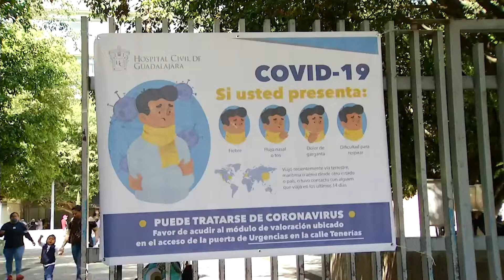Implementa la SEMADET acciones preventivas para evitar la proliferación del COVID19 | JaliscoTV